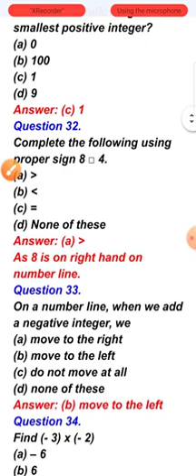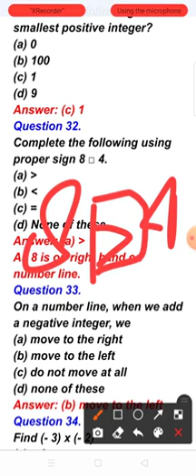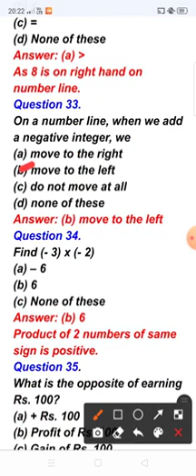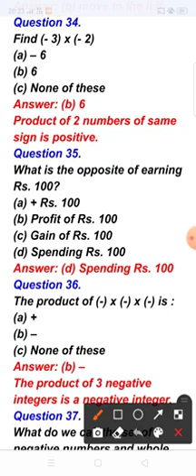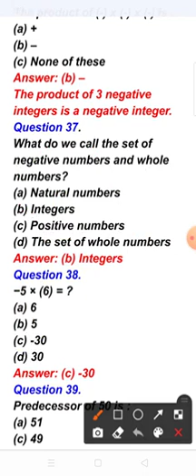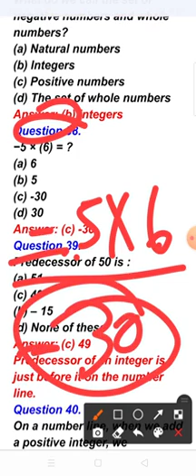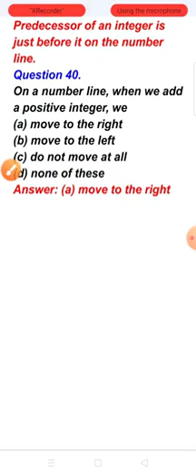Mcq question for class 7 math chapter 1 part -4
Mcq question for class 7 math chapter 1 part -5
vedio recorded and created by Aditya sharma